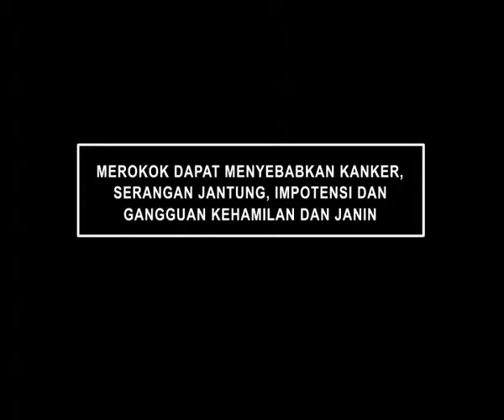LA LIGHTS : Blitz - marcel de silva -